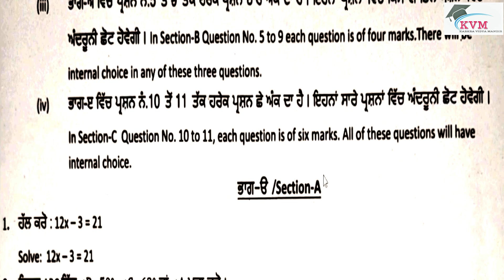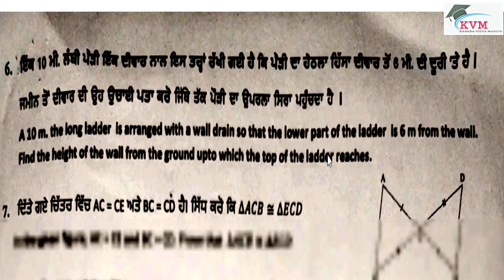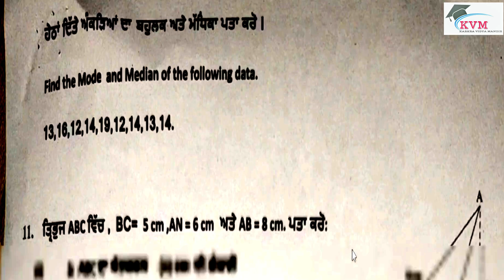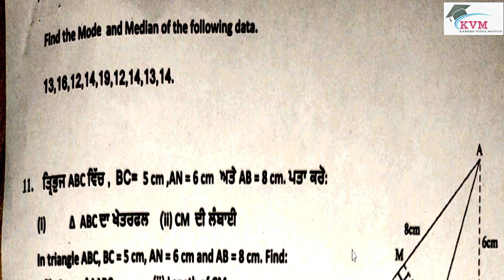PSEB 7TH CLASS MATH FINAL EXAM PAPER 2024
7th class math paper 2024,
class 7th maths paper 2024,
pseb class 7th math paper pre board 2024,
class 7th maths paper solved january 2024,
pseb class 7th math paper solution january 2024,
pseb 7th class maths paper solution january 2024,
class 7 math pt - 1 exam question paper 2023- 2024,
7th maths paper 2024,class 7 maths paper 2024,
math paper 7th class 2024,maths paper 7th class 2024,
term 2 7th maths paper 2024,7th math real exam 2024 pseb,
pseb 7th math pre board 2024